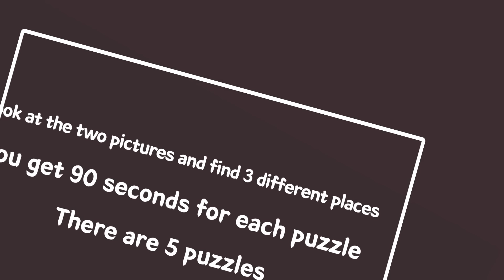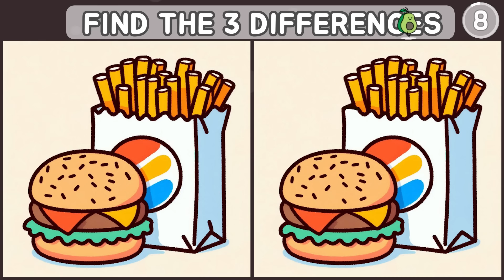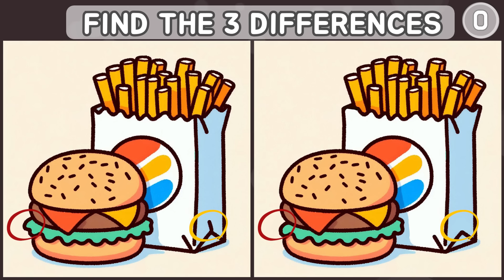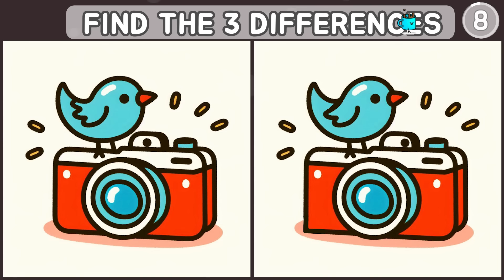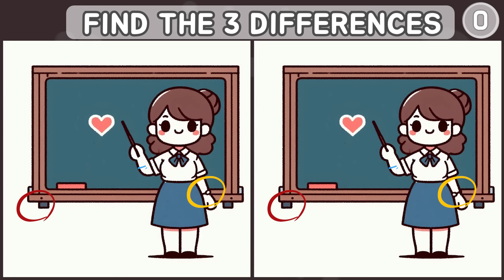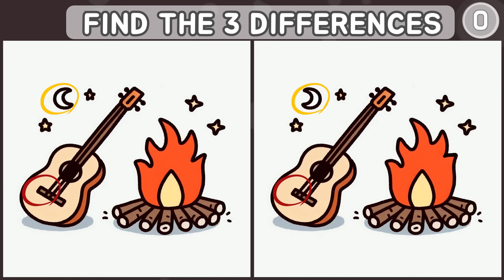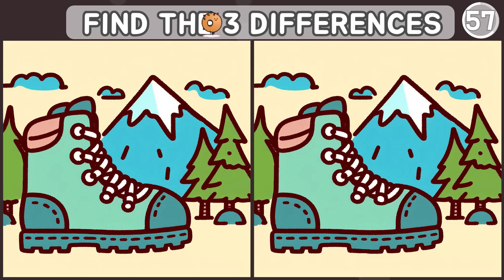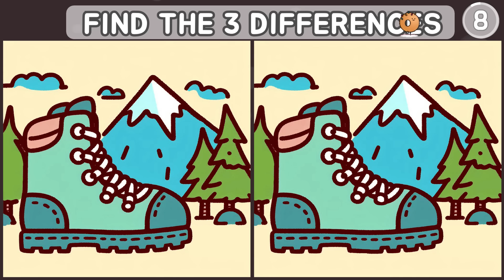Spot The Difference: Boost Your Focus in 10 Minutes a Day! Find It Now! [Find The Difference]